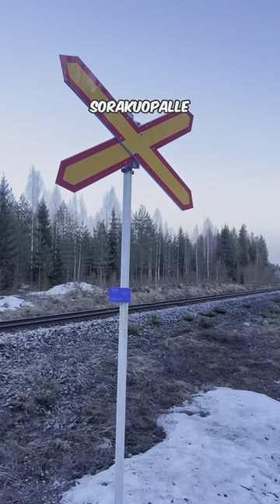V 12920 Hirsilässä ja hiekkakuopan ratapohja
Syitä tilata RVS:n kanava Youtubessa:
- Monipuolisesti kaikkea rautateistä!